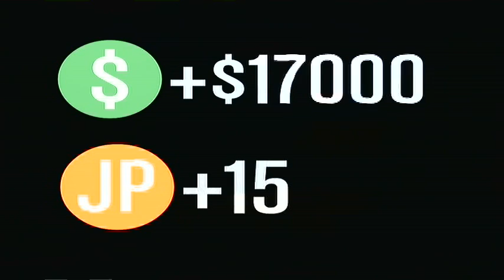xViz Remiix Base Invaders (Online Mission) Gta V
Whats Up Guys xViz Remiix Here To Tell You If You Could Please Check My New Channel I Think You Guys Will Like It And Listen And Comment For Things To Do Please Check It Out Heres The Link Guys To My Channel (EvilMonster Sub)